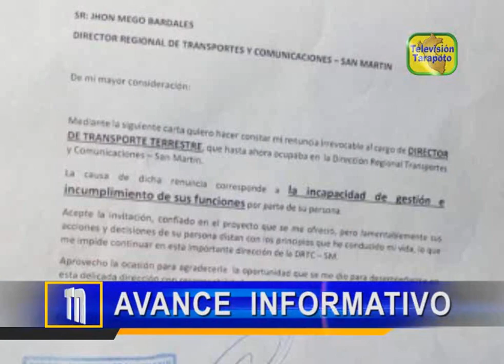AVANCE INFORMATIVO DE TARAPOTO NOTICIAS MARTES 19 DE FEBRERO 2019 .